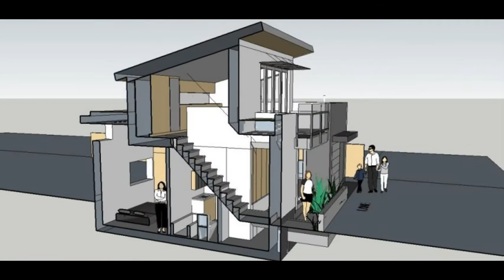house design ideas :: A loft-like laneway house